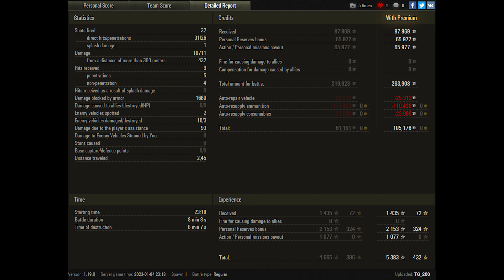World of Tanks T110E5 - 3 Kills 10,7K Damage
Zekin60fps
Wot replays
15.25

T110E5 wot,T110E5,t110e5 world of tanks,wot t110e5,world of tanks t110e5,t110 e5,world of tanks,wot replays